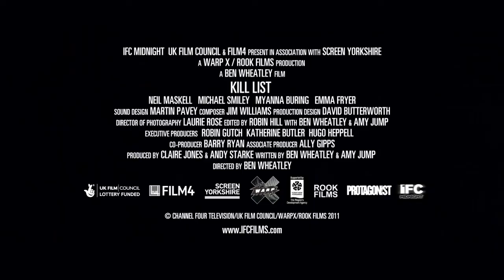Kill List 2011 movie trailer